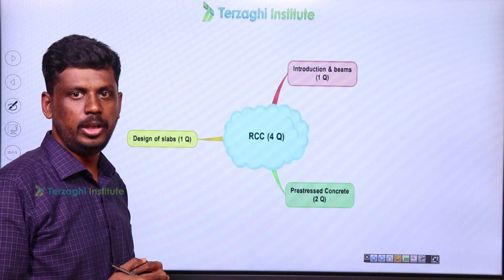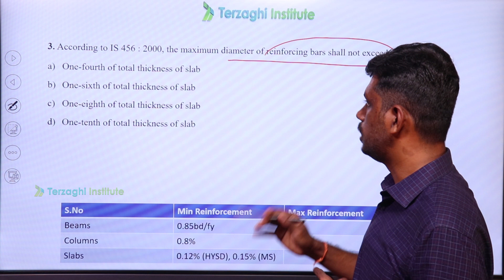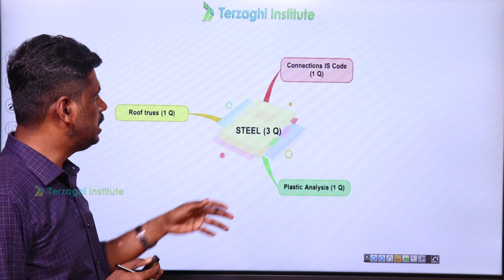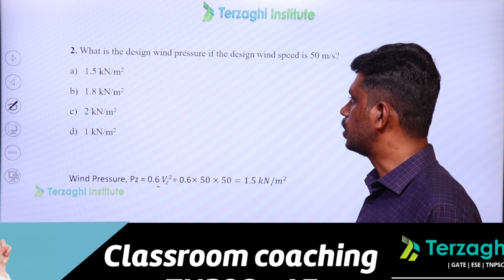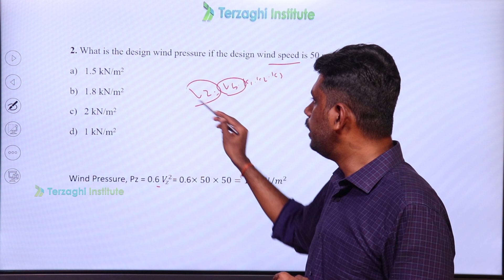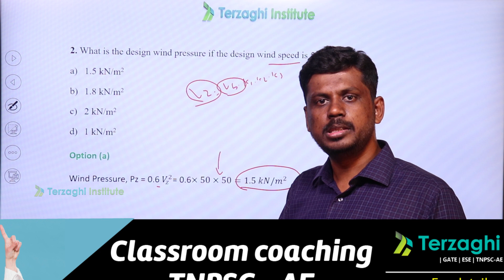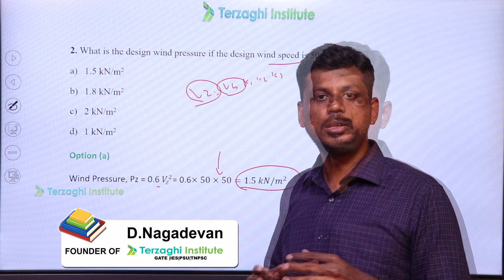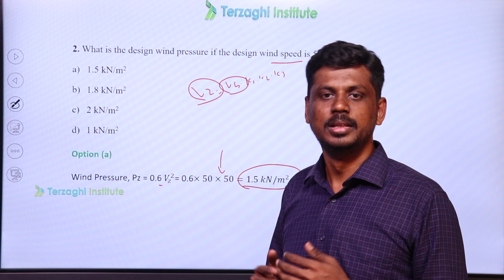TANGEDCO AE CIVIL - PREVIOUS YEAR QUESTION DISCUSSION PART II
TNEB AE CIVIL STRUCTURAL PART QUESTION DISCUSSION

Our new batch, Classroom coaching starts from 24 Feb,2021
Also avai;able10% OFF

Online Test Series for TNEB AE, TNPSC AE, SSC JE, TRB also available